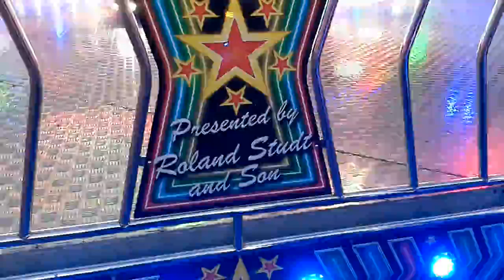Sizzerler ride in local fair☺